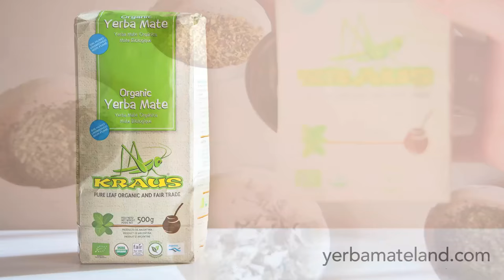Yerba Mate too Bitter? Here's the Solution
Yerba Mate too Bitter? Here's a few ideas on blending yerba mate with zesty herbs to cut right through that bitterness!

Salud! :)